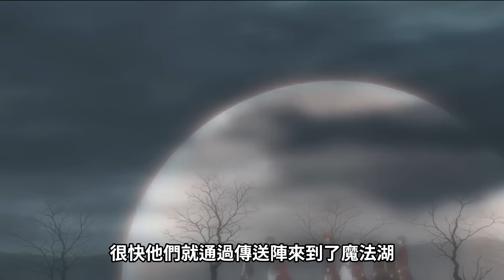不孕不育王子看上400歲魔女，死乞白賴將其帶回家，不料一夜之間平板變高峰|一口氣看完2024年4月新番《無名記憶》1-2話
2024年4月新番《無名記憶》1-2話